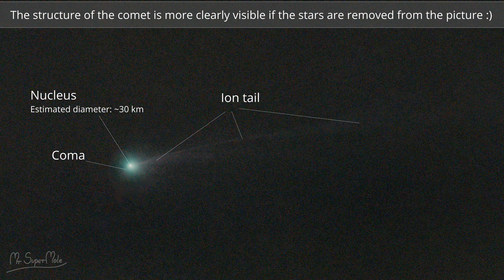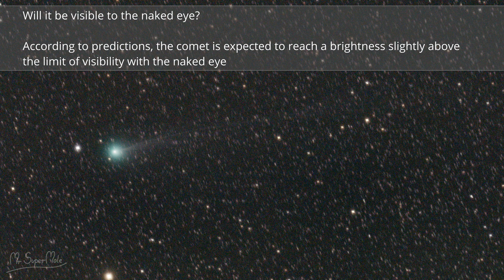Comet 12P/Pons–Brooks is getting brighter! Don't miss it! The 'Devil Comet'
Don't miss comet 12P/Pons-Brooks! In this video: my observation of the 'Devil Comet' 12P Pons–Brooks through a small  telescope. The comet is already visible in 10x50 binoculars (currently as a faint object,  but let's wait until the turn of March and April..).

This explosive comet has a beautiful greenish coma and a thin, long ion (gas) tail.

Equipment used to capture the comet:
William Optics GT-71 II telescope
Sony a6400 camera
iOptron CEM26 mount

Title: Satya Yuga
Performer: Jesse Gallagher